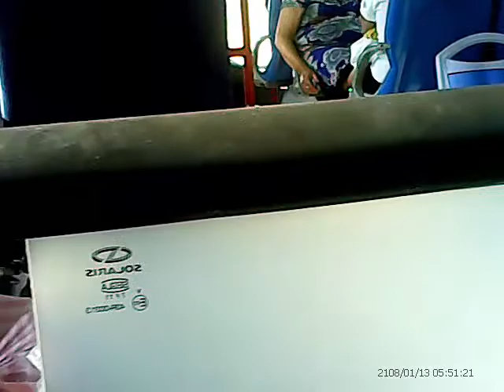il piacere della scoperta.mp4